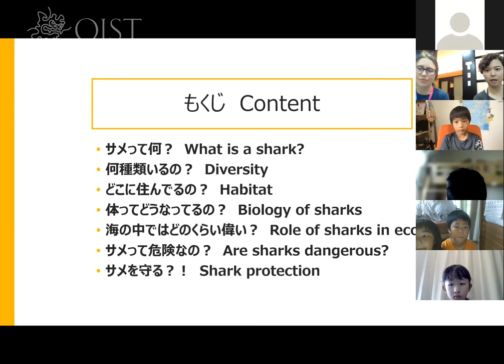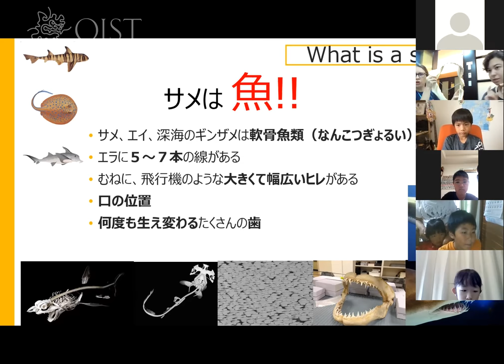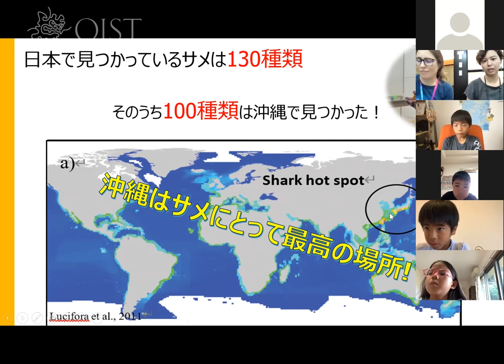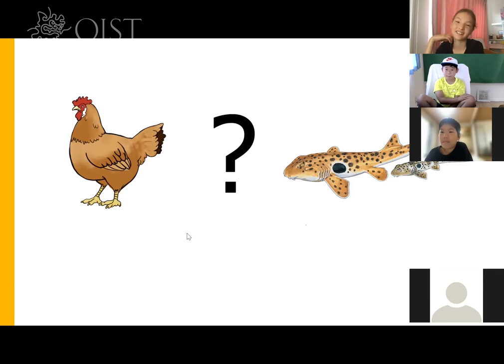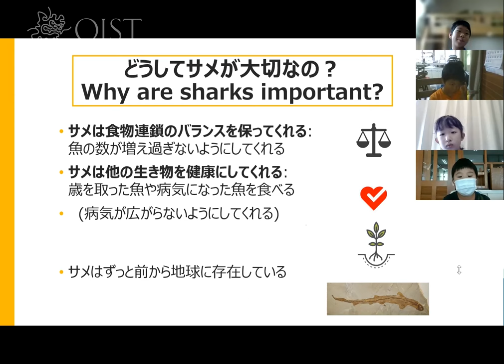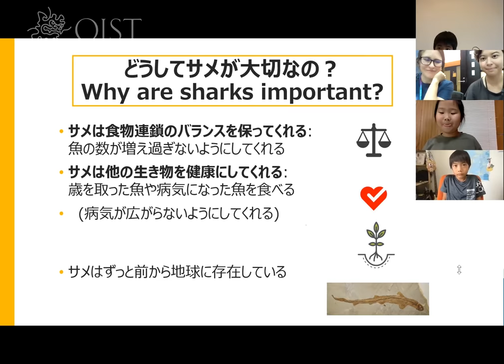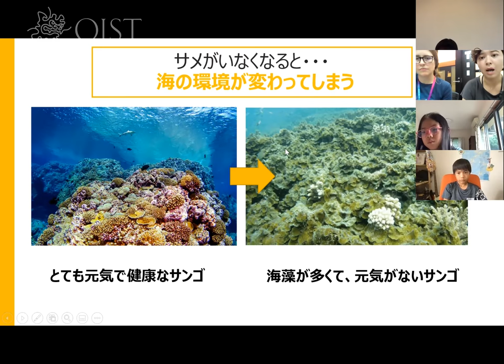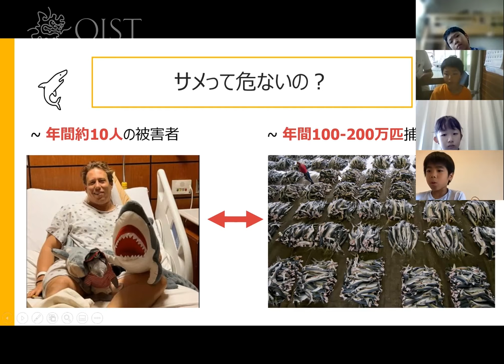サメの世界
Join OIST scientist Dr. Fabienne to learn about the body of a shark, its species and their contribution to the ocean ecosystem!